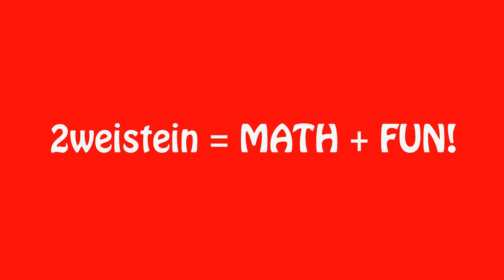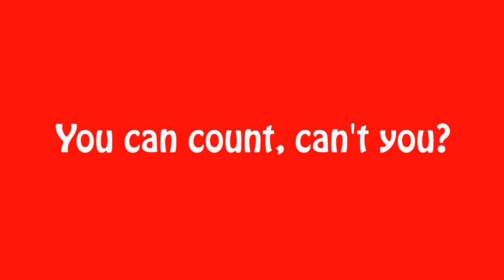2weistein - Launch Trailer - Nintendo Switch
2weistein - The Curse of the Red Dragon, Part 1: Asban City.